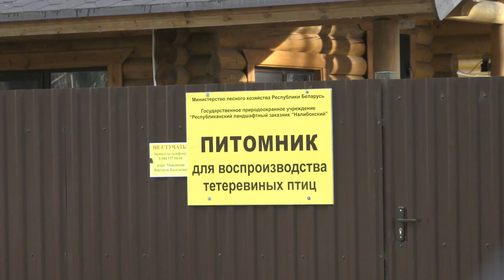«Туда даже директора нашего не пускаем»! Как разводят глухарей в заказнике «Налибокский» || Беларусь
В дикой природе этих бензиново-черных и краснобровых птиц осталось ничтожно мало – всего около 500 особей. Чтобы спасти редкий вид, в Налибокской пуще создали питомник. Но что-то пошло не так: два года птицы просто не приносили потомства. И вот что придумали егеря.

«Сегодня в Беларуси, в мире, в принципе, два вида глухаря. Западноевропейский, глухарь Майера, и среднерусский. Среднерусские представлены в восточных регионах Беларуси и России. Западноевропейские – в границах Воложин – Столбцы граница ареала их обитания», – рассказал директор заказника Александр Лапицкий. Сегодня в дикой природе в нашей стране живет не более 500 глухарей Майера – вид находится под угрозой исчезновения. Чтобы воссоздать популяцию, в Налибокской пуще создали питомник.